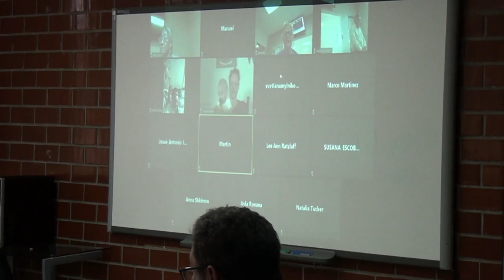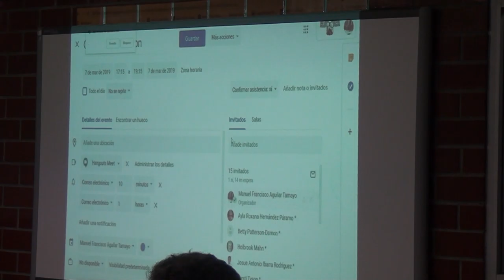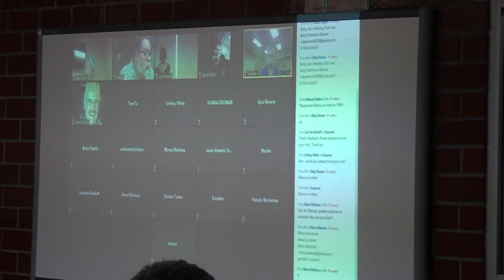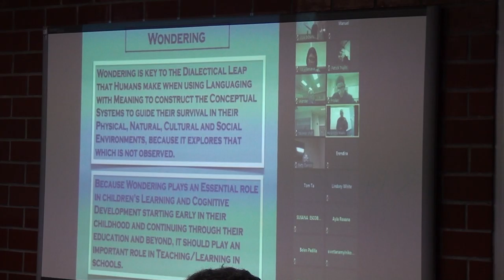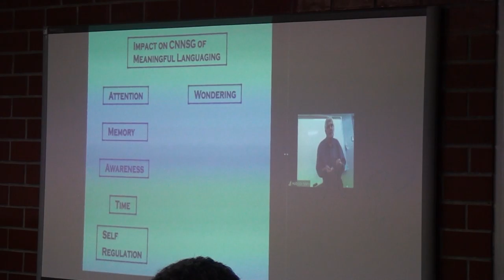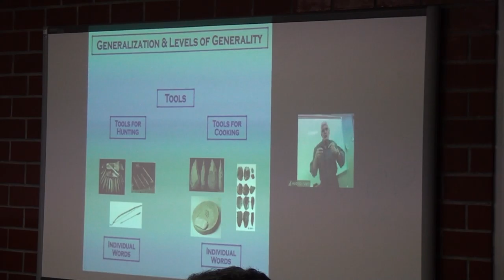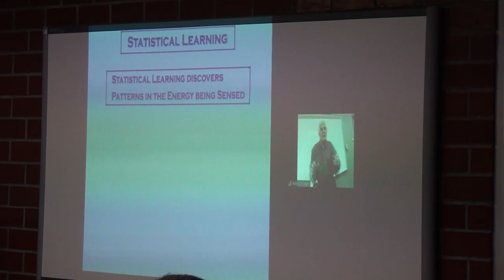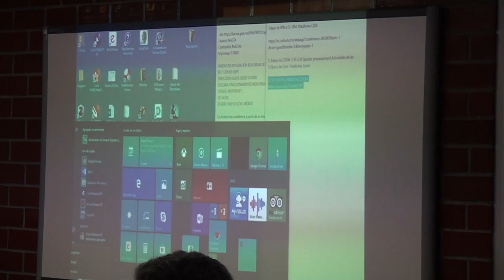IVS Cuernavaca - Sesión 8 jueves 7 de marzo